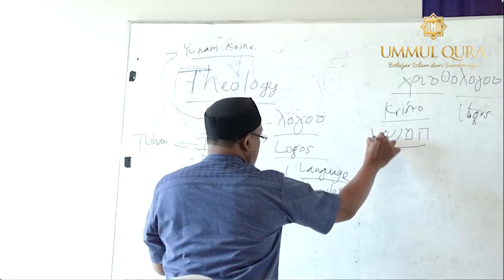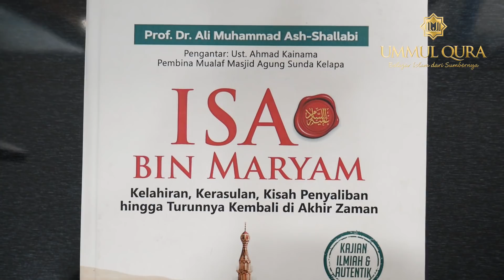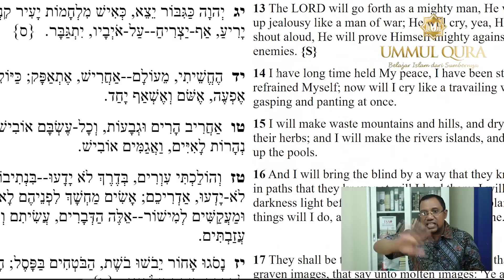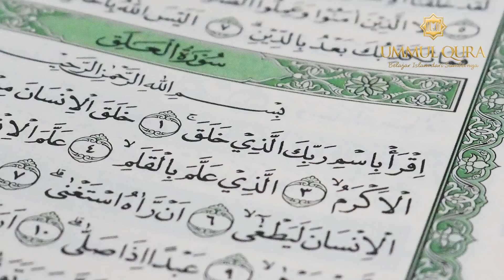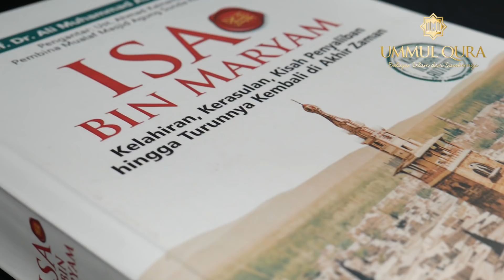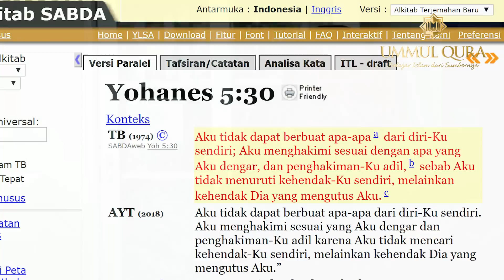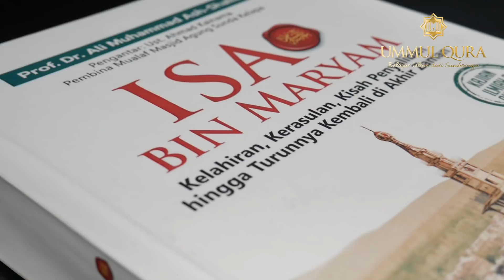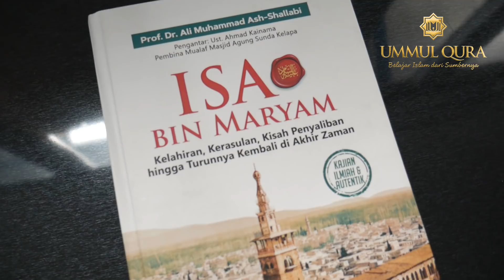Mata Rantai Kenabian Isa 'alaihissalam dan Muhammad ﷺ - H. Ahmad Kainama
BUKU ISA BIN MARYAM READY
Alhamdulillah buku isa bin maryam sudah ready dan siap di pinang
Buku yang membahas secara lengkap Nabi Isa, mulai dari keluarga Maryam, kelahiran Nabi Isa Bin Maryam hingga turunya nanti di akhir zaman.